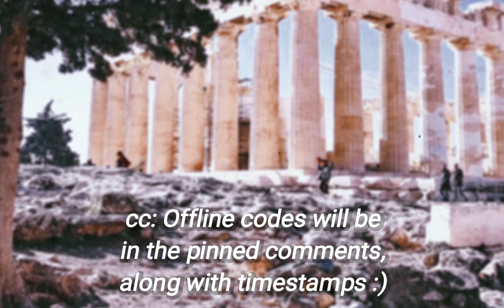Gacha Club FREE OC Codes Ft. Miraculous Ladybug | MLB 🧚‍♀️ [New]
Hello Hello! Here are 6 best “Miraculous Ladybug [MLB]” characters in Gacha Club with FREE Online Export Codes. Credits Needed!

Offline Codes in comments

Characters In Order:

0:14 Marinette Dupain-Cheng
0:18 Adrien Agreste
0:24 Lila Rossi
0:28 Alya Césaire
0:33 Chloé Bourgeois
0:38 Luka Couffaine

Capcut